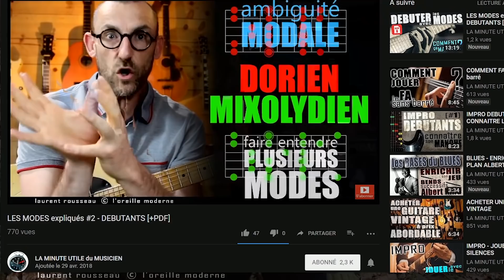LA MINUTE DU MELOMANE #43 - EELS Souljacker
FORMATION "Biomécanique du guitariste" 40 vidéos (plus de 13h):
FLUIDITE, VITESSE, PROPRETE, FACILITE du jeu, et sans défauts ni crispations, c'est

Vous pouvez vous INSCRIRE et accéder à TOUTES les RESSOURCES GRATUITES en une seule fois:

LE TALENT POUR LES DETAILS !!!
Souljacker  de EELS cache plein d'idées brillantes de composition, d'arrangement, d'orchestration... Le mec pond des mélodies fabuleuses, des harmonies tip top, le son de la gratte est toujours bien bien rugueux, ça sent souvent bon le BLUES, l'electro pour les beats, la FUZZ, et l'humour. Que du bon !!! Merci aux amis qui se rendent sur mon profil pour partager. Vous êtes top...Amitiés lo